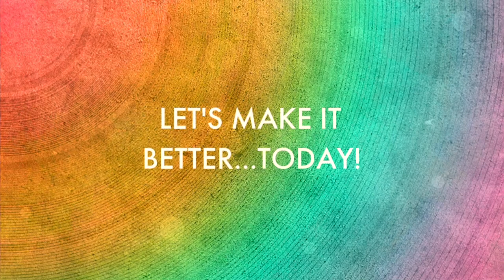My First Podcast! | Proud Gay Teacher's First Podcast! | Joel Carlovsky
I'm a proud gay teacher. I was interviewed by @alliestarkwellness for her podcast @guttedstories. I live in Minneapolis with my husband and recently launched a website and this YouTube channel called the Super Brave Teacher. My intention in creating these platforms is to spark bravery in others, bringing to visibility and voice to the story of LGBTQ teachers, students, and fellow accomplices. In our conversation, I share my story of coming out to my family and my community—an act of ultimate bravery as I chose myself above all else. Allie and I discuss key concepts around loyalty, disappointing the people that we love, and what it means to lose everything as an act of aligning with one’s truth.